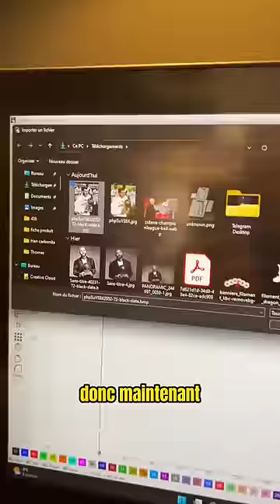Graver la photo du nouveau ballon d’or el fomoso Karime Benzema